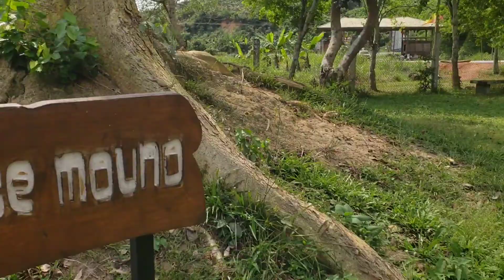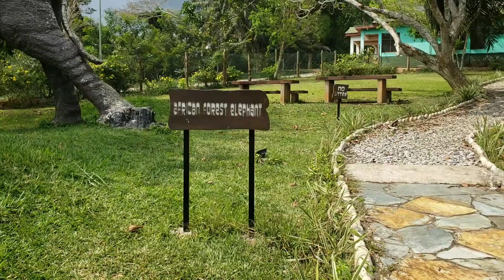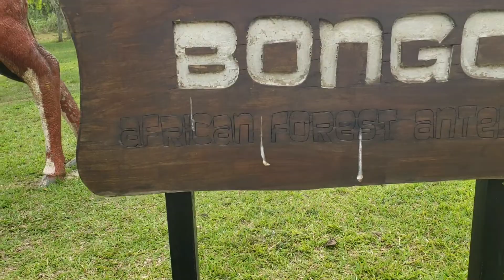The Rattray Park Of Central Region, Ghana, Africa | Picabolo Tv Gh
Send your kids there to have some play. It is not always that you keep them at home.

And if you go to this place, don't just go for the canopy walkway but try to explore all the other parts of the facility.